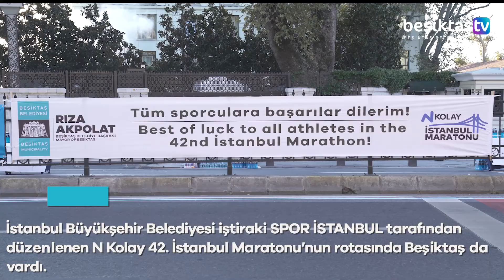Eşsiz Manzaraya Giden Her Yol Beşiktaş’tan Geçer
Uluslararası 42. İstanbul Maratonu’nda Avrupa’dan Anadolu yakasına geçen sporcular, Barbaros Bulvarı'nda rekabet dolu bir tırmanış gerçekleştirdiler.